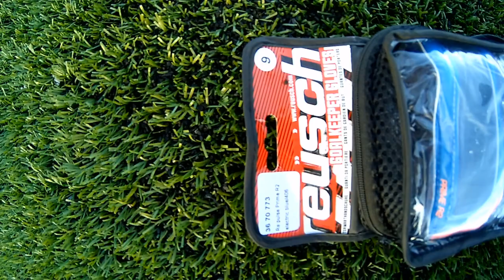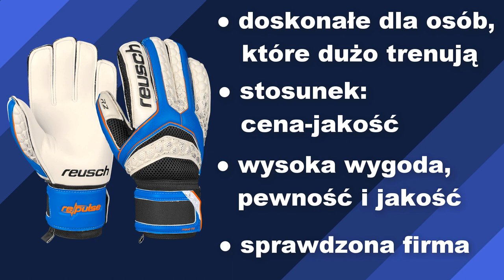RECENZJA Rękawic bramkarskich REUSCH RE PULSE PRIME R2 / REUSCH RE PULSE PRIME R2 REVIEW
Witamy w nowym filmie na naszym kanale!